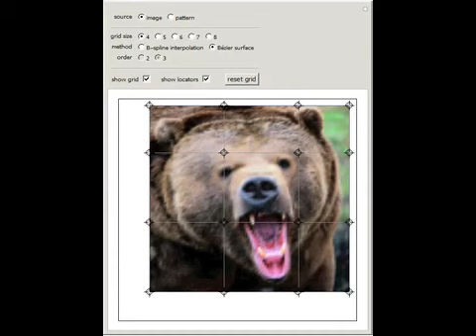Image Warping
Image warping distorts or manipulates shapes in images. In this Demonstration, B-spline interpolation and Bezier surfaces are used to manipulate the image.

Contributed by: Yu-Sung Chang